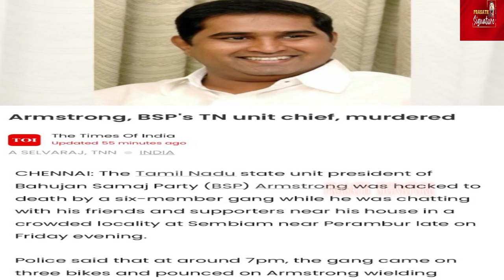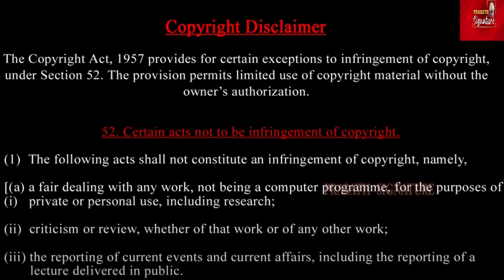Breaking News:BSP Tamil Nadu Leader Armstrong Mur*dered Political Shockwave Report PrasathSignature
Breaking News:BSP Tamil Nadu Leader Armstrong M*urdered | Political Shockwave Report PrasathSignature

Title: "Breaking News: BSP Tamil Nadu Leader Armstrong Murdered | Political Shockwave"

Description:
"Get the latest updates on the shocking murder of BSP Tamil Nadu leader Armstrong. Our team brings you the breaking news, investigation details, and political reactions. ArmstrongMurder TamilNaduPolitics BSPLeader"

- Armstrong murder
- BSP Tamil Nadu leader
- Political assassination
- Tamil Nadu politics
- Breaking news
- Investigation updates
- Political reactions
- India news
- Crime news

- Armstrong murder case
- BSP leader killed
- Tamil Nadu politics news
- Political crime
- India news today
- Crime investigation
- Political reactions to Armstrong murder

Prasath signature